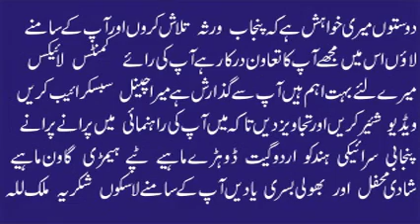Shafi Akhtar Wattakhelvi Vs Afshan | Moran Worgian Toraan Nalay Harnian Wangon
Shafi Akhtar Wattakhelvi Vs Afshan | Best Old Punjabi Saraiki Song | Old Punjab Virsa | Hidden Memories
Old Audio Virsa
Punjab Music
Pakistan Music